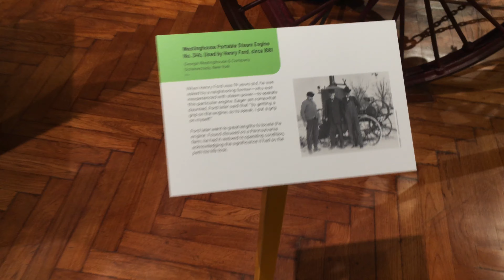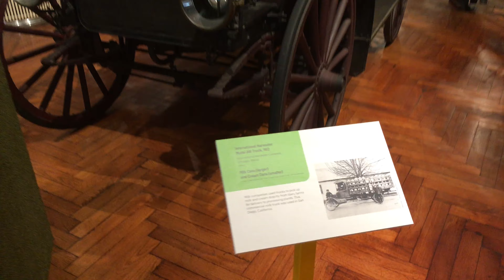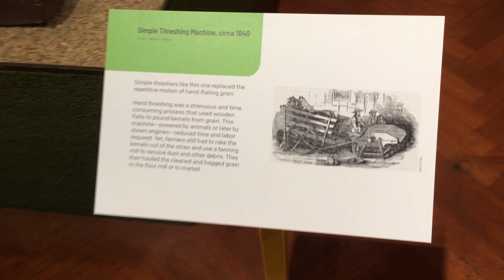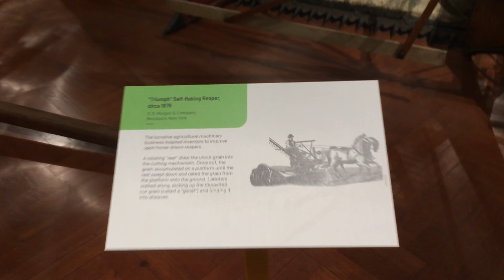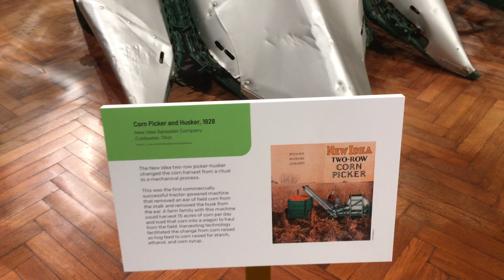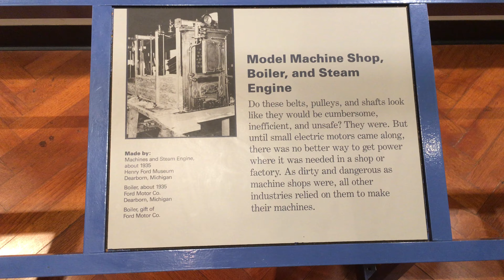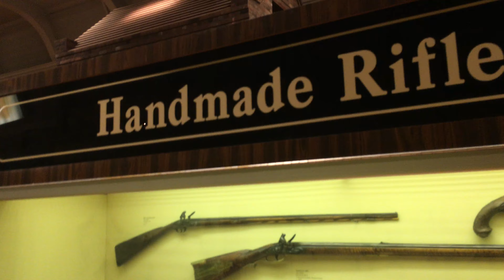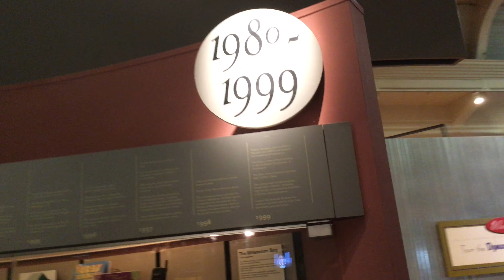Henry Ford museum steam and gas Machines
This video is not made for kids nor is it targeting only kids